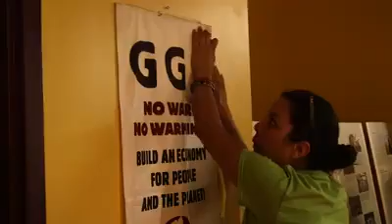July 23, Pittsburgh RNC Reportback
Pittsburgh welcomed the People's Caravan with an event hosted by United Electrical Workers (UE), connecting struggles from Indigenous Rights, to‪ Just Transition‬, to anti-racist organizing in white working class communities. AND, we met with DNC delegates to bring our movements front and center.